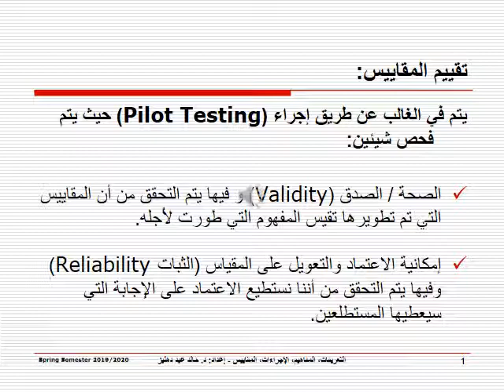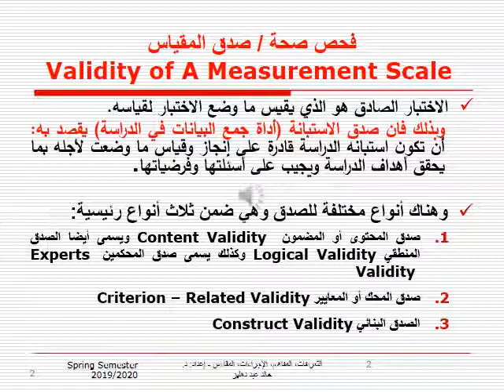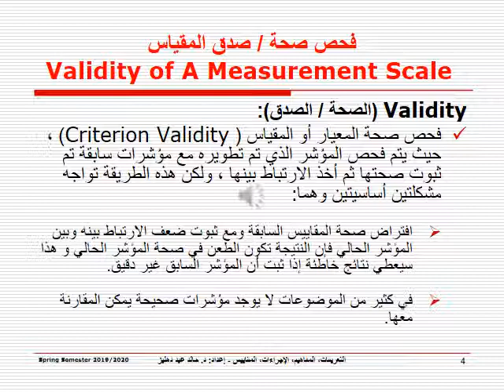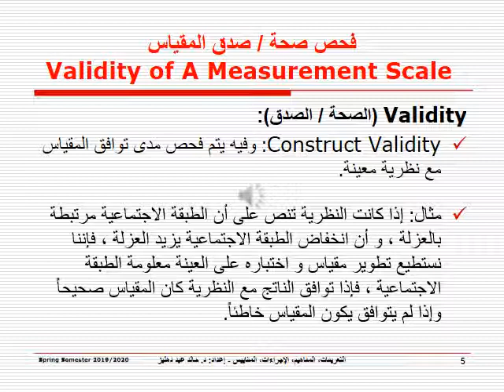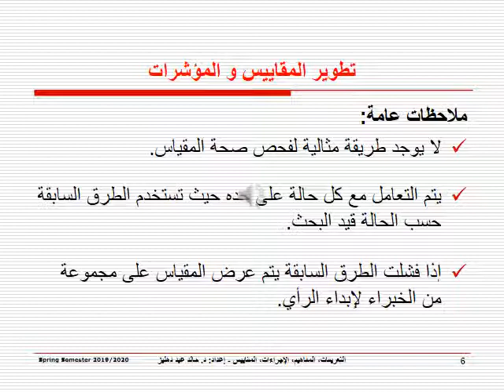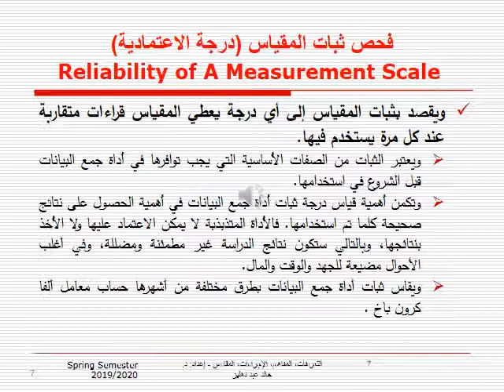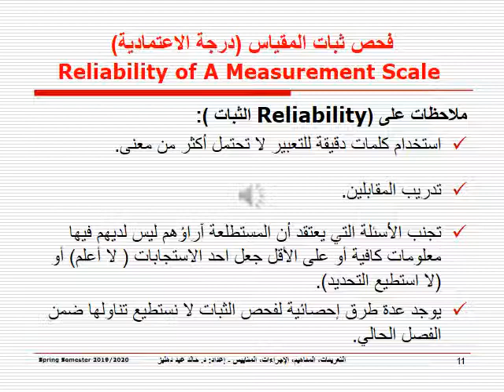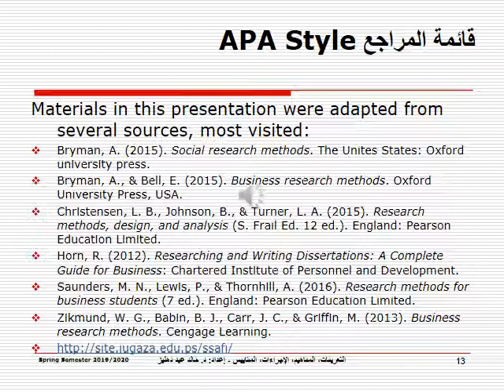Topic 4 Measurement المفاهيم والتعريفات الاجرائية والمقاييس Part - 03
الجزء الثالث الخاص بالتعريفات والمفاهيم والتعريفات الاجرائية والمقاييس